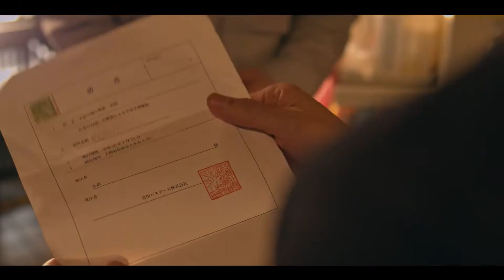Miyata Busters, Inc. (Trailer) – Internat. Premiere 2020 auf dem 21. Japan-Filmfest Hamburg (JFFH)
Trailer für den Film „Miyata Busters, Inc.“, als internationale Premiere 2020 im Programm / Online-Streaming-Angebot des 21. Japan-Filmfest Hamburg (JFFH)

宮田バスターズ, 2019, Tokyo Kanda Fantastic Filmfest, Regie: Atsuya Sakata

Mit freundlicher Genehmigung der Filmverleihfirmen. Alle (Bild- und Ton-)Rechte liegen beim Rechteinhaber.